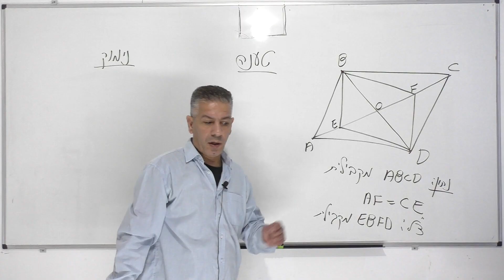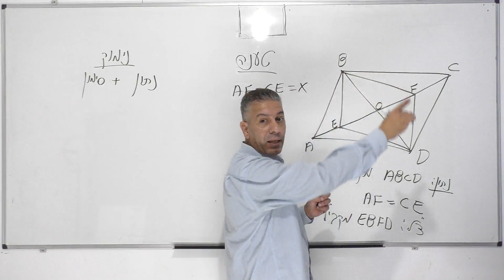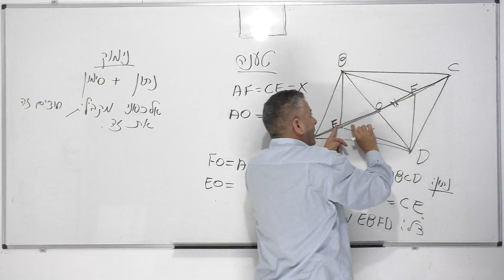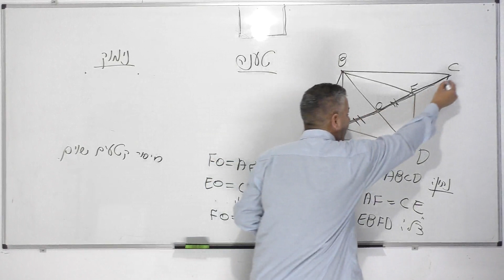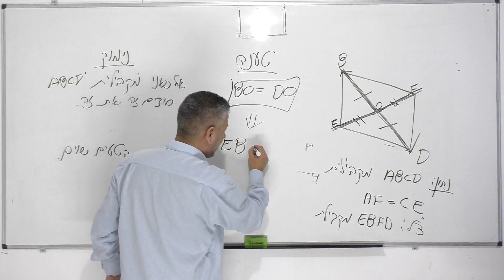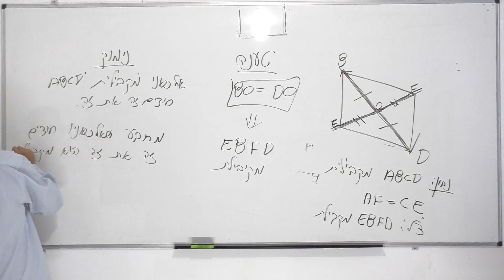קורס גיאומטריה-המקבילית-שיעור 16: מרובע שבו האלכסונים חוצים זה את זה הוא מקבילית.(כולל טענה ונימוק).